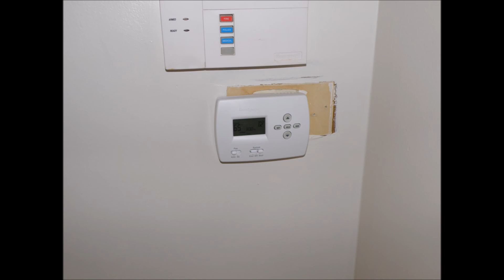101 Country Club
Rehab